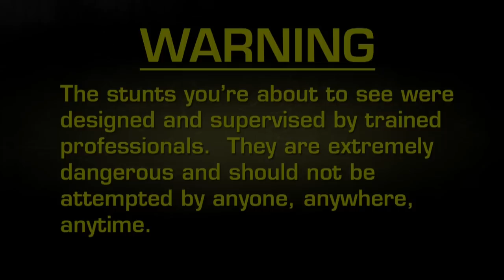Fear Factor Moments | Pipe to Pipe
All our contestants had to do was run across the top of two 40-foot long drainage pipes as they swung over 100 feet in the air. And, you know, they weren't connected.